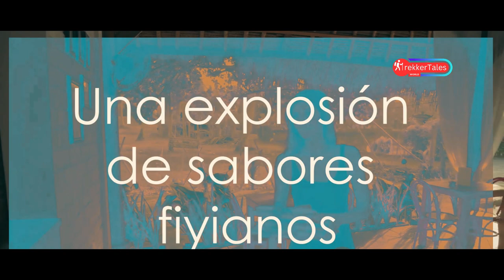POR QUÉ NECESITAS VISITAR FIJI - Guía de Viaje de 7 Días por las Islas Fiji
Descubra la encantadora belleza de Fiji en nuestra completa guía de viaje de 7 días. Este video explora los impresionantes paisajes, la vibrante cultura y las experiencias únicas que hacen de Fiji un destino de visita obligada. Desde playas vírgenes hasta exuberantes bosques tropicales, lo guiaremos a través de los aspectos más destacados de estas impresionantes islas, asegurándonos de que aproveche al máximo su viaje. Únase a nosotros mientras revelamos las razones por las que Fiji debería estar en lo más alto de su lista de viajes.

OUTLINE:

00:00:00 Intro
00:00:42 Bienvenidos a Viti Levu, la isla principal
00:01:32 ¡Comienza la Aventura!
00:02:12 Puerta de entrada a la cultura fiyiana
00:02:48 Un paraíso de Orquídeas
00:03:30 Relajo en estado puro
00:04:06 Una explosión de sabores fiyianos
00:04:44 Arena blanca y aguas turquesas
00:05:22 Paraíso del snorkel y la fiesta
00:06:03 Buceo de clase mundial en el Puerto del Pacífico
00:06:43 La Isla Jardín de Fiji
00:07:24 Un baño refrescante en la jungla
00:07:59 Kayak y exploración de islas privadas
00:08:34 Diversión garantizada
00:09:07 ¡Hasta la próxima aventura!
00:09:41 Outro